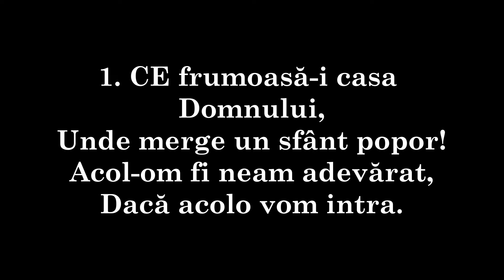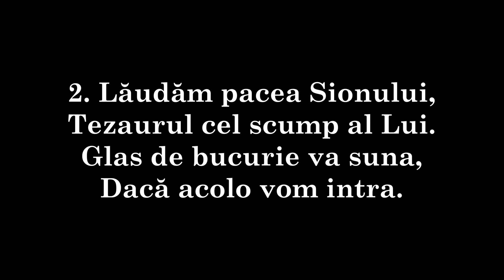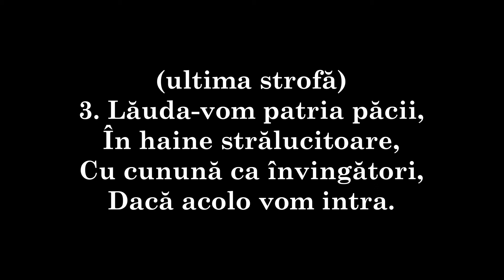210 - CE frumoasă-i casa Domnului